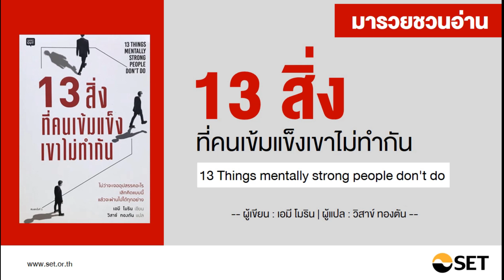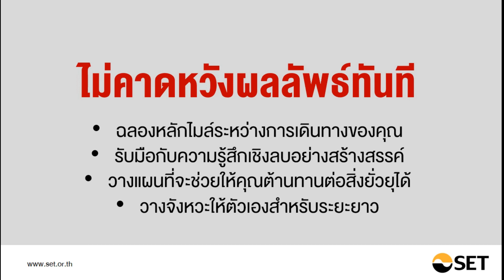13 สิ่งที่คนเข้มแข็งเขาไม่ทำกัน - หนังสือน่าอ่านจากห้องสมุดมารวย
ชื่อเรื่อง :  13 สิ่งที่คนเข้มแข็งเขาไม่ทำกัน (13 Things mentally strong people don't do)
ผู้เขียน : เอมี โมริน
ผู้แปล : วิสาข์ ทองตัน

บางคนที่ภายนอกดูเหมือนจะมีหน้าที่การงานมั่นคง มีชีวิตคู่ราบรื่น หรือมีครอบครัวที่สมบูรณ์แบบ แท้จริงแล้วลึกๆ เขาอาจเป็นโรคซึมเศร้า ก็ได้

วันนี้ทีมงานห้องสมุดมารวยจึงขอแนะนำหนังสือ "13 สิ่งที่คนเข้มแข็งเขาไม่ทำกัน" ซึ่งจะแนะนำ 13 ข้อแนะนำ ที่จะช่วยให้คุณสามารถผ่านความเศร้าโศก ช่วยให้คุณผ่านปัญหา และทำให้จิตใจของคุณเข้มแข็งมากยิ่งขึ้น

อ่านบทความรีวิวแบบเต็มได้ที่